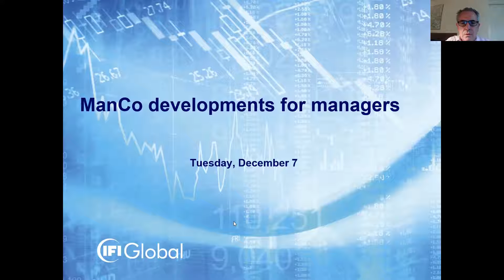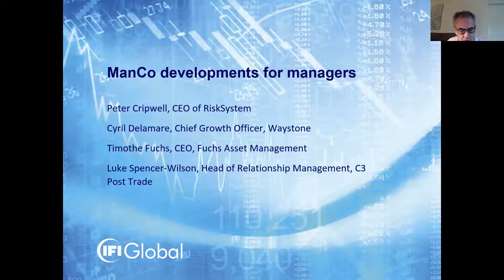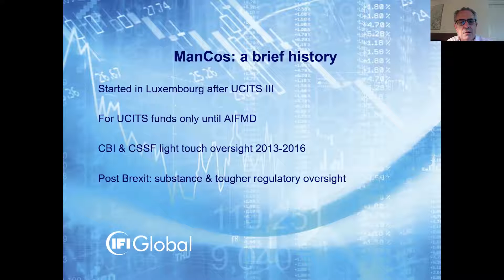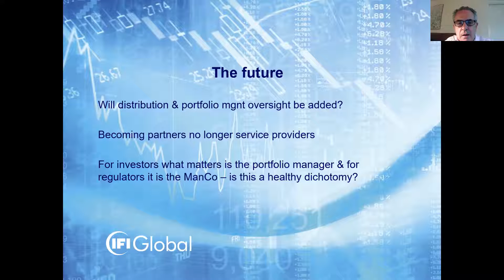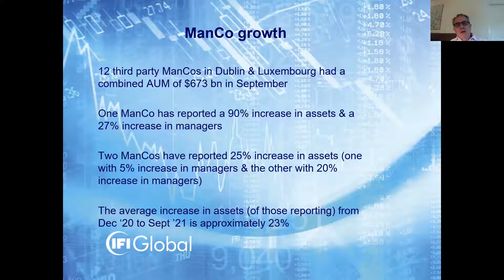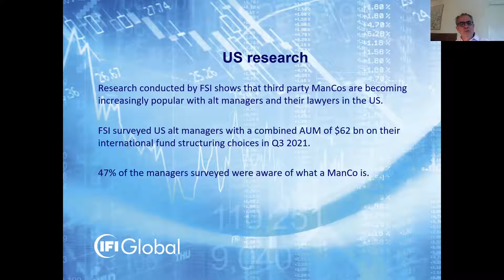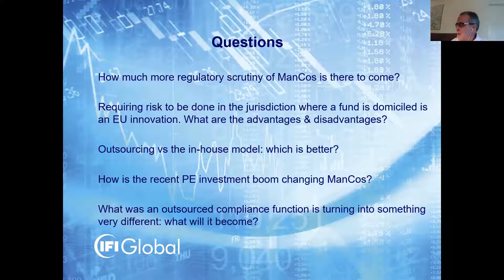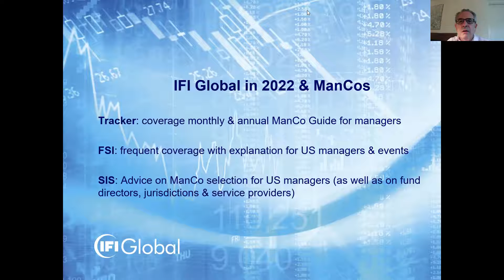ManCo developments for managers 7 Dec 2021